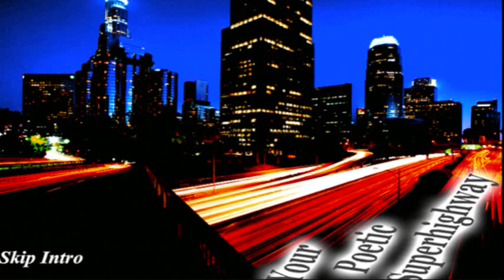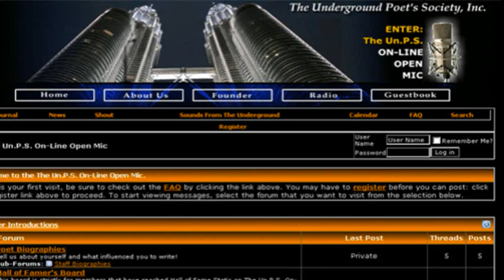The Underground Poet's Society, Inc. Website Returns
The Underground Poet's Society, Inc. and The Un.P.S. On-Line Open Mic returns! Coming 2013...